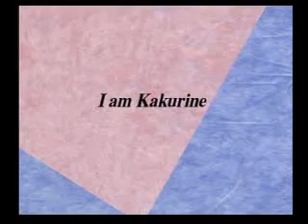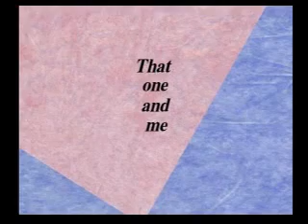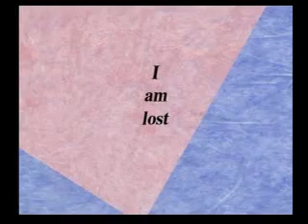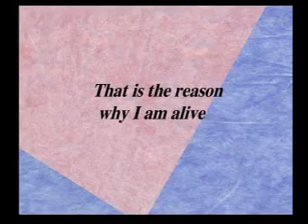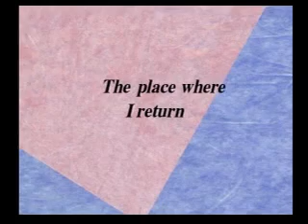Evil Zone Story Mode - Kakurine Part 1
Kakurine is a lot of fun to play, though her story mode is a little bit boring.  I'm not sure what style it's supposed to be mimicking, and all that "I love her, so I must kill her" stuff gets irritating.  Still, her backstory is pretty interesting, she "crosses over" with a -lot- of other characters story-wise (and she's the only one besides Setsuna with any real connection to Ihadurca), and, well, she's just fun.

Kakurine:
A being over 10,000 years old, she used to have a codependent relationship with her friend Lea, until Lea learned how to incarnate in other worlds and survive without her.  Kakurine's goal is to kill all of Lea's incarnations, so Lea will be dependent on her again.  She takes the role of a young girl.

Commentary in annotations.  Story notes in black.